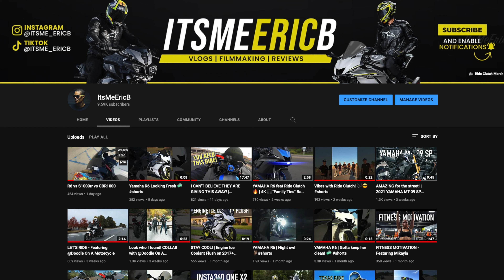WELCOME TO MY RC CHANNEL! | Intro to my ARRMA TYPHON 3S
Hello everyone!  This is my new YouTube channel dedicated to everything RC!  I run another YouTube channel called @ItsMeEricB and it's focused on motorcycle content.  I am not new to RC, but I did take a break for about 6 years.  Now I'm back!  I love RC cars, helicopters and planes!  Lastly, I am also a filmmaker and I love to tell stories though my videos.  🙂